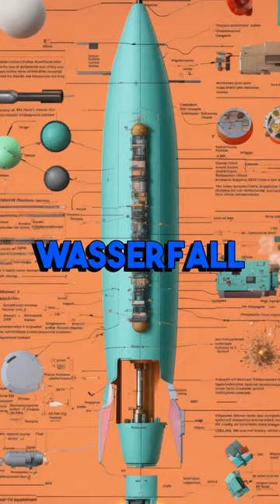Fascinating facts about world war 2, part 18.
@HistoryHonored Fascinating facts about world war 2, part 18.